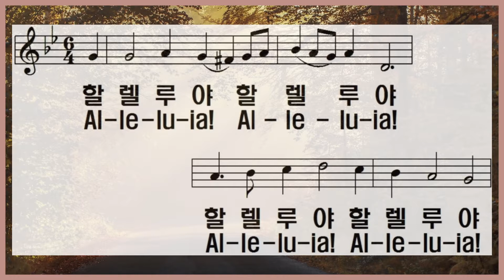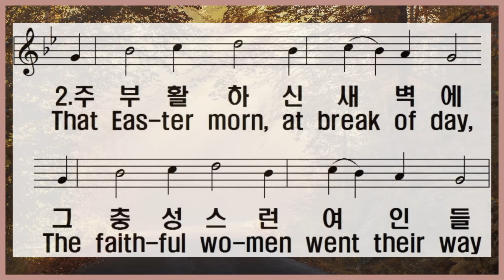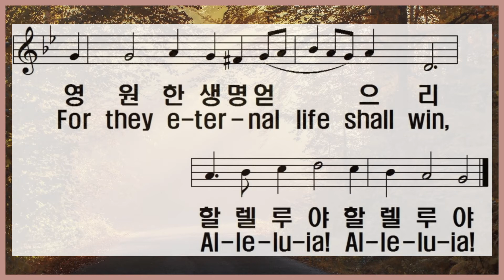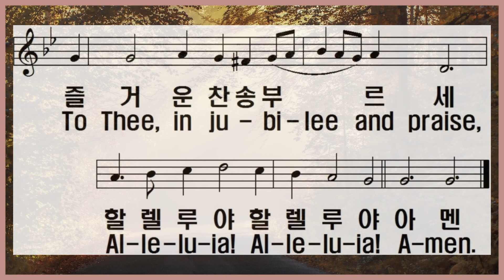[찬송가 반주] 새찬송가 163장(통160장) 할렐루야 할렐루야 O Sons and Daughters, Let Us Sing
1. 할렐루야 할렐루야 할렐루야 할렐루야

다 함께 찬송 부르자 큰 영광의 왕 우리 주

이날에 다시 사셨네 할렐루야 할렐루야

2. 할렐루야 할렐루야 할렐루야 할렐루야

주 부활하신 새벽에 그 충성스런 여인들

무덤을 찾아 나섰네 할렐루야 할렐루야

3. 할렐루야 할렐루야 할렐루야 할렐루야

흰옷을 입은 천사가 세 여인에게 하는 말

주 이미 살아나셨다 할렐루야 할렐루야

4. 할렐루야 할렐루야 할렐루야 할렐루야

주 뵙지 않고 믿는 자 그 믿음 아름다워라

영원한 생명 얻으리 할렐루야 할렐루야

5. 할렐루야 할렐루야 할렐루야 할렐루야

주 부활하신 기쁜 날 우리들 마음 다하여

즐거운 찬송 부르세 할렐루야 할렐루야

아멘

1.Al-le-lu-ia! Al-le-lu-ia!

Al-le-lu-ia! Al-le-lu-ia!

O sons and daugh-ters, let us sing!

The King of heaven, the glo-rious King,

O'er death to-day rose tri-umph-ing.

Al-le-lu-ia! Al-le-lu-ia!

2.Al-le-lu-ia! Al-le-lu-ia!

Al-le-lu-ia! Al-le-lu-ia!

That Eas-ter morn, at break of day,

The faith-ful wo-men went their way

To seek the tomb where Je-sus lay.

Al-le-lu-ia! Al-le-lu-ia!

3.Al-le-lu-ia! Al-le-lu-ia!

Al-le-lu-ia! Al-le-lu-ia!

An an-gel clad in white they see,

Who sat, and spake un-to the three,

"Your Lord doth go to Gal-i-lee."

Al-le-lu-ia! Al-le-lu-ia!

4.Al-le-lu-ia! Al-le-lu-ia!

Al-le-lu-ia! Al-le-lu-ia!

How blest are they who have not seen,

And yet whose faith hath con-stant been

For they e-ter - nal life shall win,

Al-le-lu-ia! Al-le-lu-ia!

5.Al-le-lu-ia! Al-le-lu-ia!

Al-le-lu-ia! Al-le-lu-ia!

On this most ho-ly day of days,

Our hearts and voic-es, Lord, we raise

To Thee, in ju - bi-lee and praise,

Al-le-lu-ia! Al-le-lu-ia!

A-men.